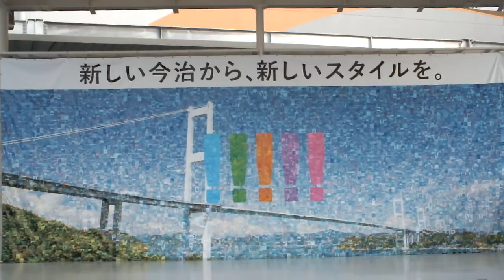終わりの挨拶 愛の葉ガールズ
イオン今治新都市　　2016/7/23